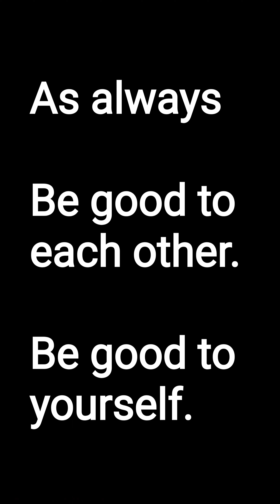Hey Birchouse #16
2023 is upon us. What does the future (or past if you are watching this after 2023) of Birchouse look like?